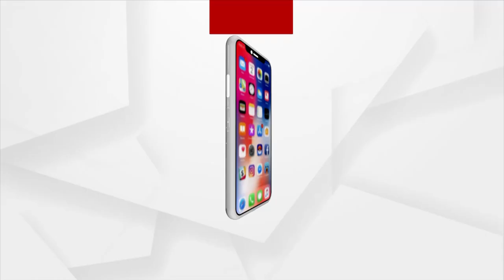ବିଜେଡି ଶାସନରେ ପୋଲିସ ଷ୍ଟେସନରୁ ଆସୁଛି ରେପ୍ ଧମକ-ଅଞ୍ଜନା ମିଶ୍ର